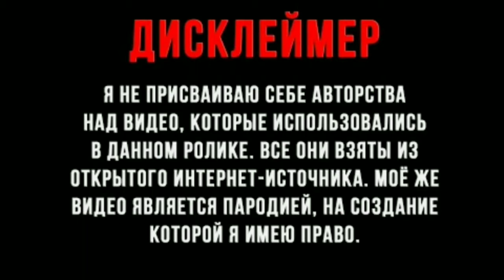муд гена букин 2